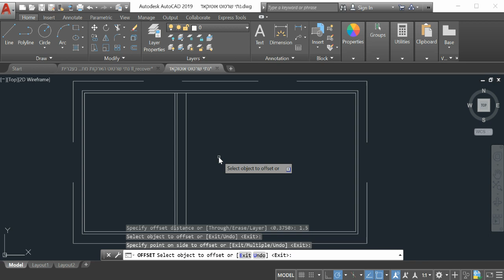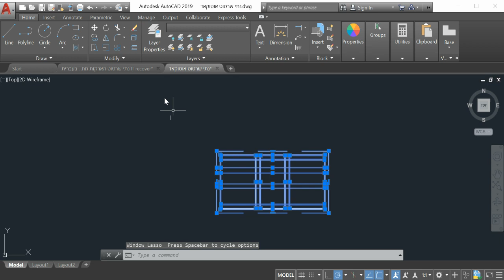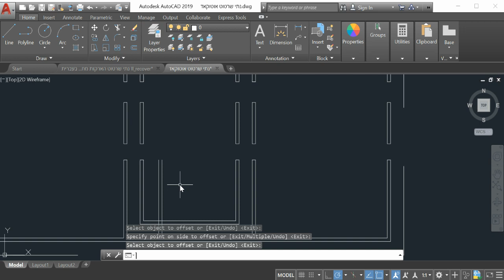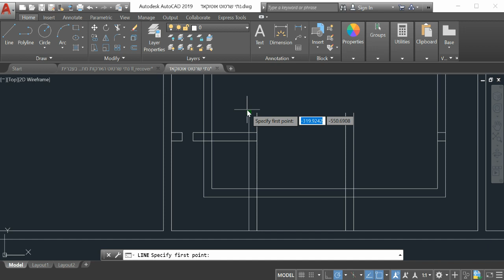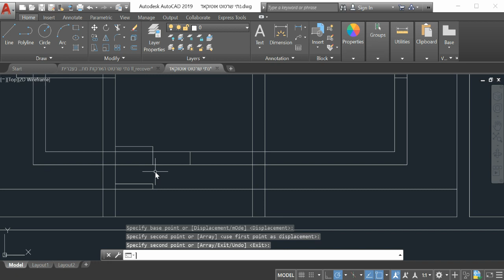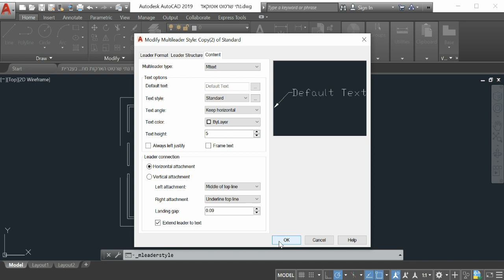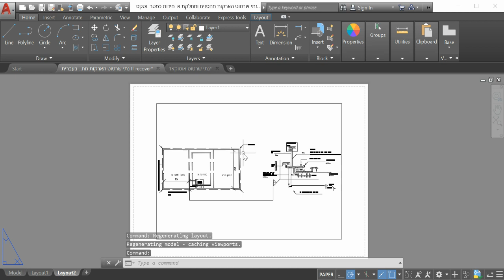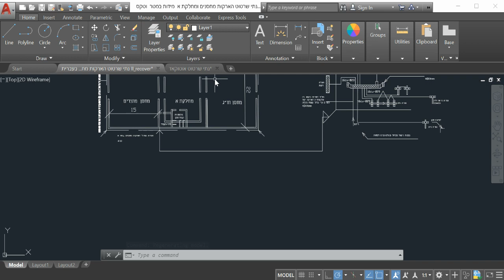אוטוקאד לחשמלאים חלק 10: הארקות חלק א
הסרטון העשירי בסדרת אוטוקאד לחשמלאים, בסרטון זה הסברתי על מהו שרטוט הארקות ואיך עושים אותו. אשמח לתגובות על נושאים שמעניין אתכם ללמוד, וכן ביקורת בונה והצעות לשיפור,ואם הסרטון הועיל לכם, כמובן שאשמח ללייק תגובה ומנוי, ואגב  לעזרה בפרטי עם שרטוטי חשמל או שיעורים פרטיים, שלחו הודעת מסנג'ר ל-Nati Najy Karakukli.
לינקים לארבעת הסרטונים הקודמים בתגובות.